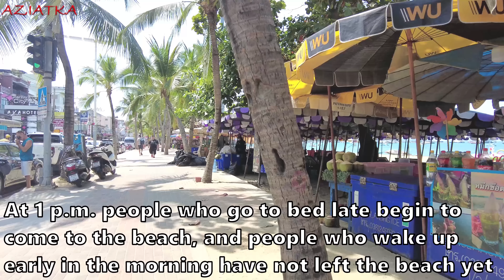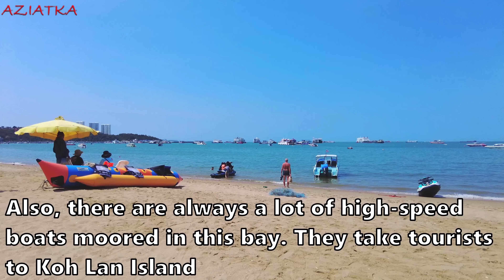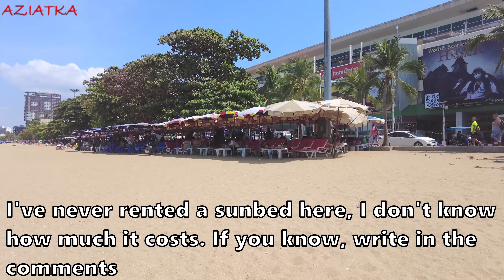Pattaya Today - A Day on Beach Road - Thailand Pattaya 2024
Join me on an exciting journey through Pattaya, Thailand, as we explore Pattaya today and immerse ourselves in the vibrant street scenes of this beautiful city. From the bustling Pattaya Beach Road to the hidden gems of Soi Buakhao, this Pattaya vlog captures the essence of living in Thailand and the adventures that await both retirees and solo travelers. Experience the local culture as we stroll along Pattaya streets, indulge in delicious food at the Buakhao food court, and enjoy a relaxing beach walk on Pattaya Beach. This video showcases Pattaya now, featuring stunning views and lively atmosphere that make it a perfect vacation destination. Whether you're planning your trip for Pattaya 2024 or just dreaming of Thailand travel, this Pattaya adventure will inspire you. Discover the charm of Pattaya Beach Road today and see what makes this city a must-visit in Thailand. Don't miss out on the scenic views along Soi Chalermprakiat 19 and the delightful dining options on Soi Diana. Experience Pattaya daily and stay updated with Thailand today as we embark on this unforgettable journey through Pattaya 2024.

0:00 Welcome to Pattaya! - A Day in Paradise 🌴☀️
0:52 Strolling Pattaya Beach Road - Pattaya Beach Walk 🏖️🚶‍♀️
10:23 Hidden Gems Revealed - Secrets of Soi New Plaza and Soi Buakhao 🔍✨
12:45 Foodie Paradise - Exploring Buakhao Food Market Delights 🍜🍲
14:10 Support the Channel! - Become a Sponsor and Watch Exclusive Videos! 🙌🎥
14:25 Delicious Dining - Lunch at ZIP Restaurant on Soi Diana 🍽️😋
21:26 Discovering Soi Buakhao - A Scenic Walk Through Pattaya’s Heart 🌆🚶‍♂️
26:37 Budget-Friendly Finds - Exploring Soi Chalermprakiat 19: Rooms, Laundries & Thai Cuisine 💰🍛

Join us on AZIATKA travel for more entertaining and informative content about life and travel in Southeast Asia. 😊👍

Bangkok, Pattaya, Phuket, Thailand, in this video, there are street scenes and funny stories from these cities

This is the Thailand travel vlog 383, latest edited in 2024